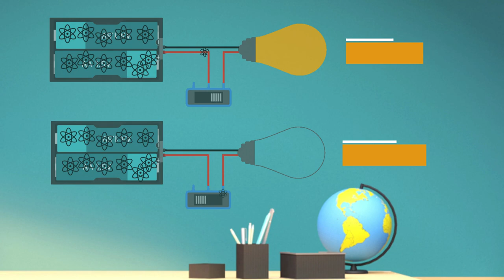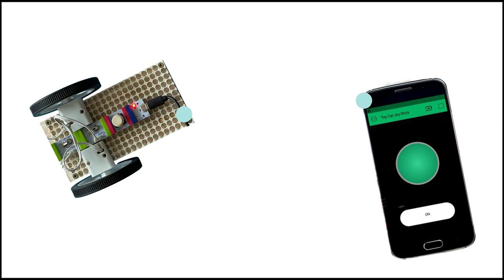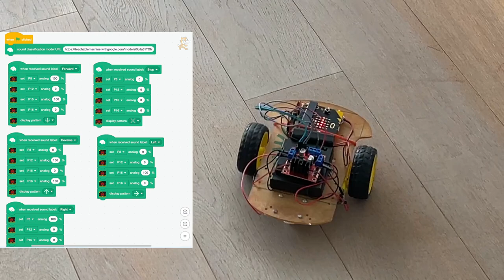Bachchon ke Liye Electronics ke Projects: 7. Toy Car with Sensors - Introduction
इस वीडियो श्रृंखला में युवा छात्र, प्रोजेक्ट बनाते हुए, इलेक्ट्रॉनिक्स के बारे में सीखेंगे। इस वीडियो में हम समझेंगे, अपनी टॉय कार में हम किस प्रकार के सेंसर्स लगा सकते हैं और ये सेंसर्स कैसे कार को स्मार्ट बनाते हैं।